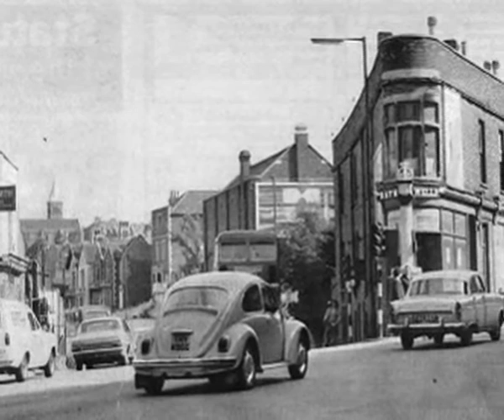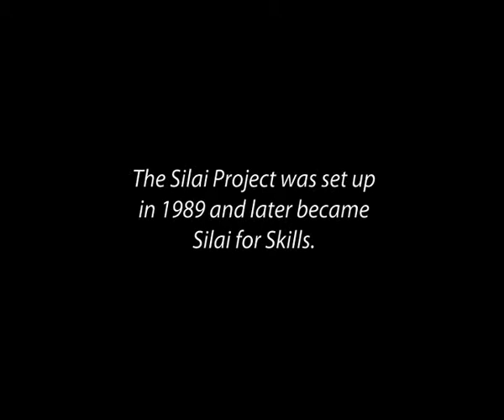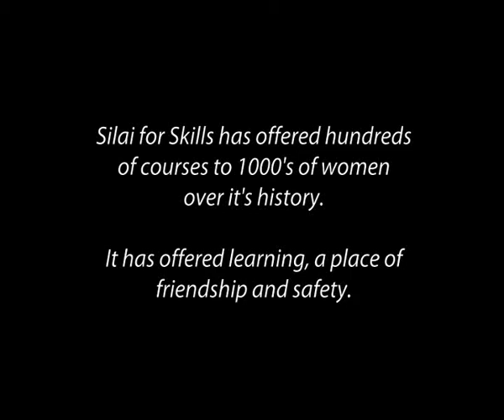More Than a Curry! Aroona Smith MBE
More Than a Curry! Aroona Smith was born in Lahore in Pakistan in 1952. Her family moved to Iran when she was very young and lived there until she was 6 years old. Aroonas father moved first to the UK, then the whole family followed and settled in Totterdown, Bristol. Aroona went on to set up Silai for Skills. A facility for women to come together to learn and share experiences.